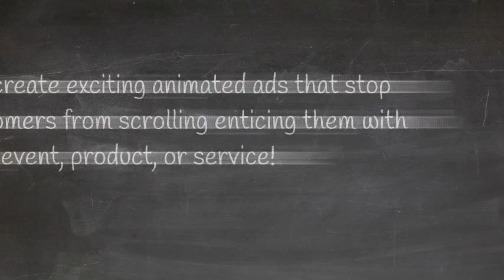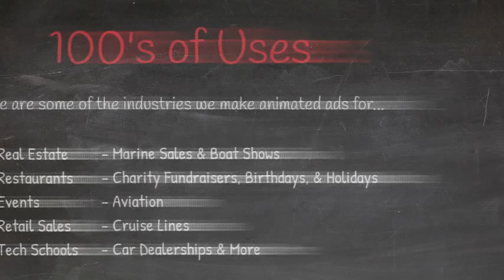Sketch Animation Ads by Quick Video Pro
hand drawn advertisement videos for your website, youtube promotion, Facebook, Instagram, and more. Whiteboard explainer video creation also our specialty.